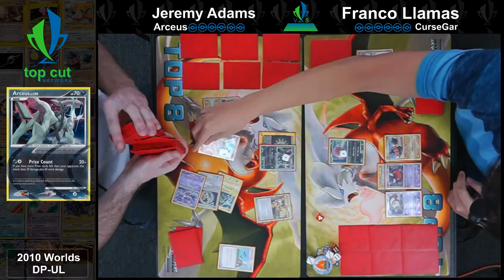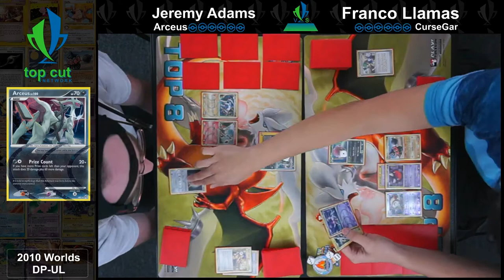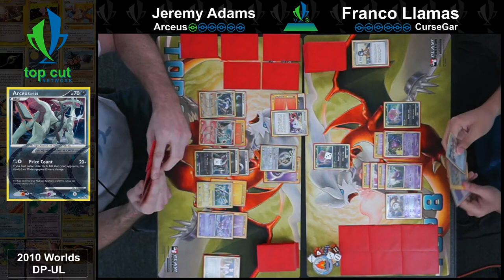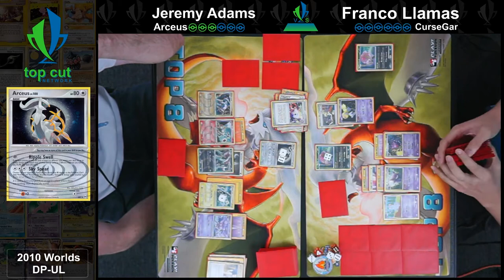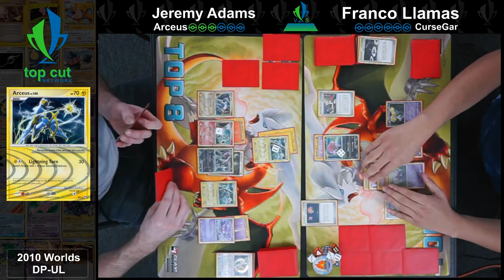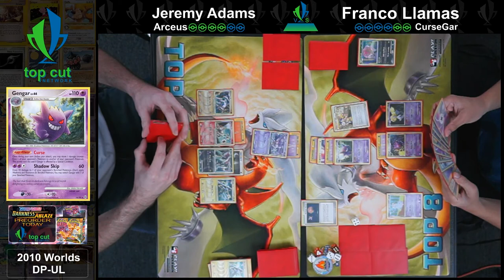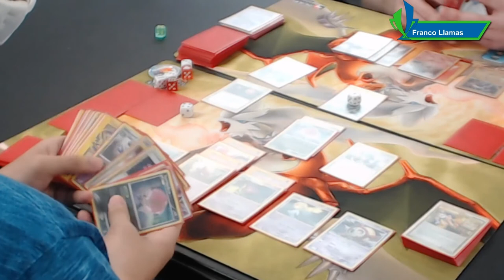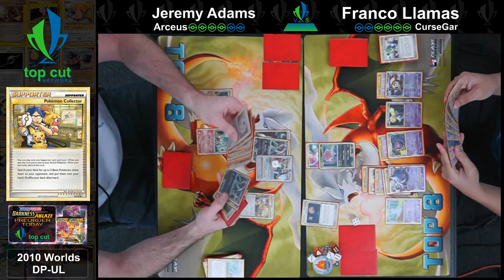2010 Pokemon TCG! Arceus vs CurseGar! TCN Retro Series!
Who will win in this battle of God vs Ghost? Jeremey's Arceus, or Franco's Gengar? Which part of the match was your favorite moment?